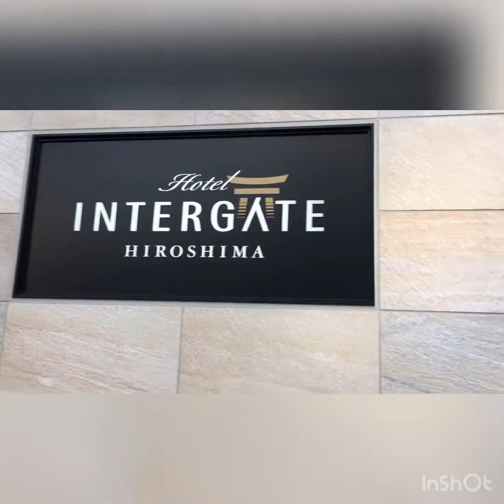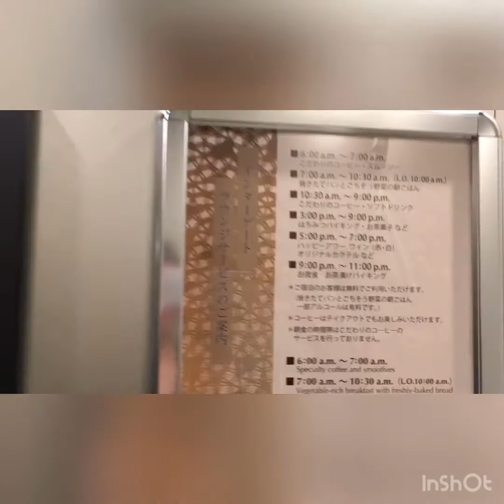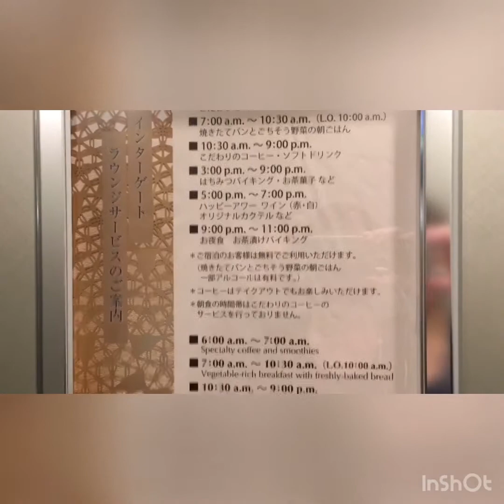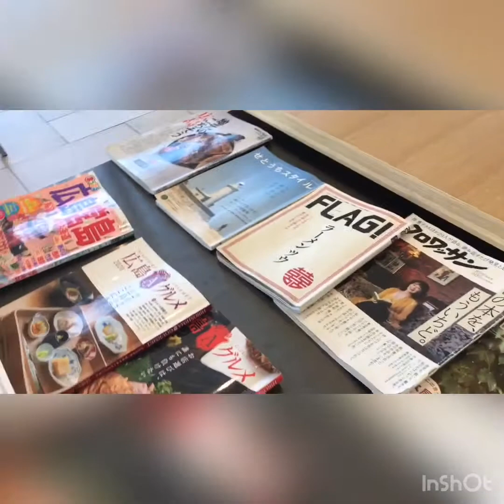添乗員オススメ🎶インターゲートホテル広島まとめ